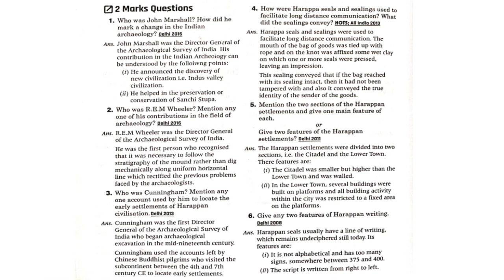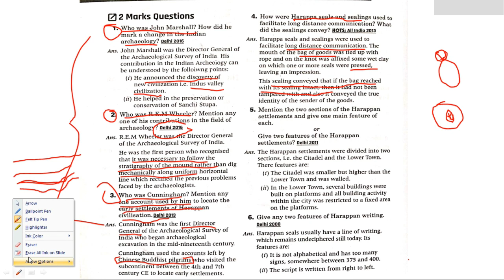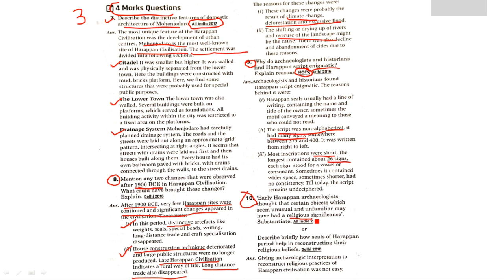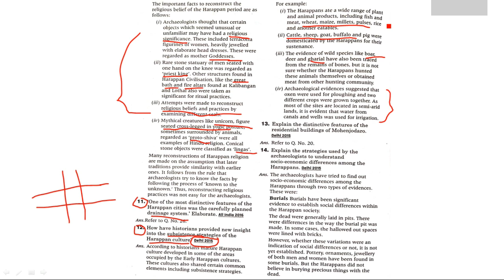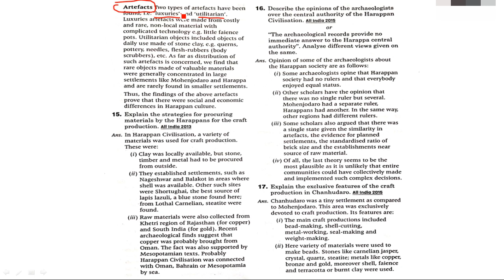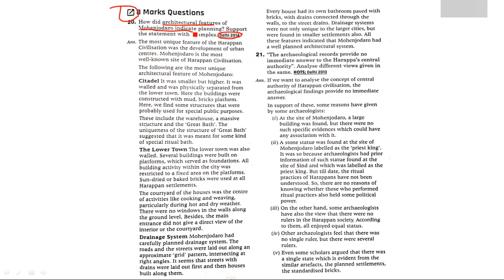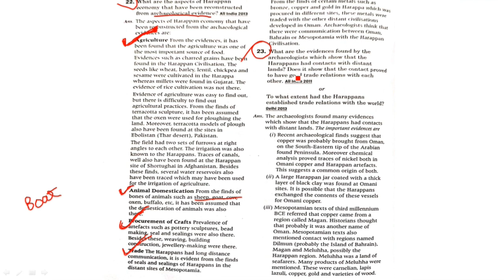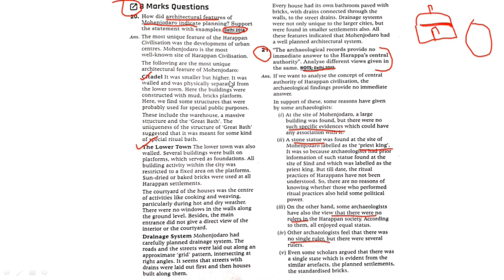Harappan Civilization Class 12 History| All previous years important questions | Chapter 1 NCERT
BOOKS LINK:

Arihant Chapterwise solved paper(latest edition)

Oswaal Question Bank (latest edition)